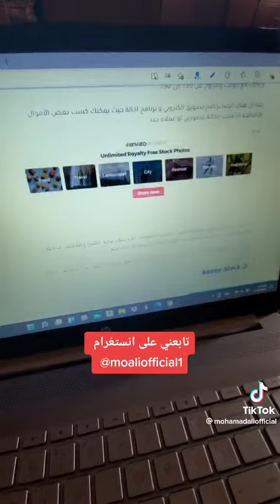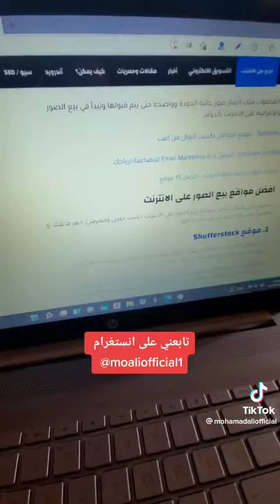Upload Mobile Photos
E-COM.365 CHANNEL :

A channel concerned with e-commerce affairs, technology challenges and e-marketing.

In the era in which we live, and within the advancement of technology, and the increase of competition, we need to increase knowledge, acquire many skills and add more experience.

Channel ( E-COM.365 ) is concerned with e-commerce, e-marketing, increasing sales, trading forex and metals, trading digital currencies, as well as offering online education courses, as well as improving the capabilities of young people in employment and self-employment to reach financial freedom.